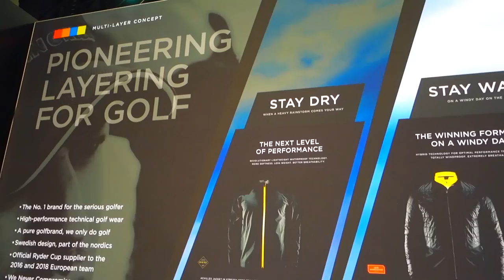Crazy Golf Gets Serious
Here is the vlog from day 3 in Orlando at the PGA Trade show checking out new gadgets, clubs and playing crazy golf!